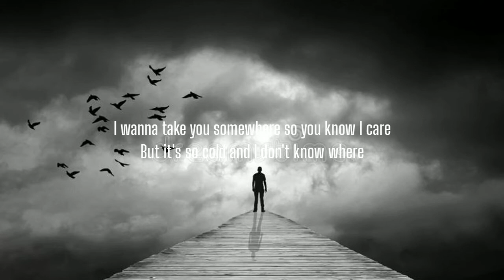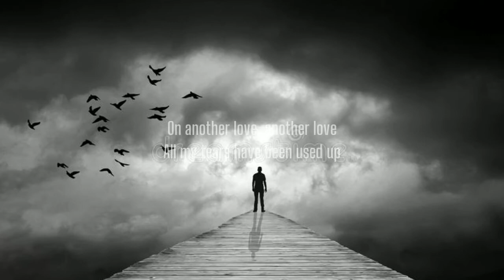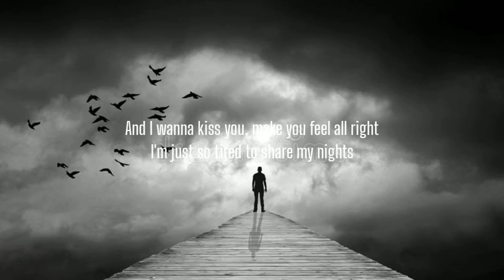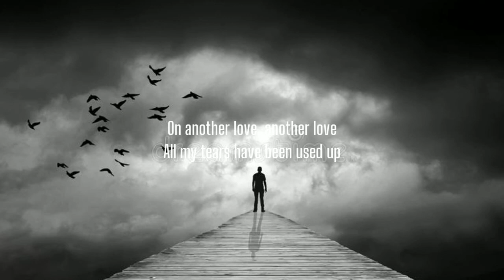Tom Odell - Another Love (Lyrics) [Zwette Edit]